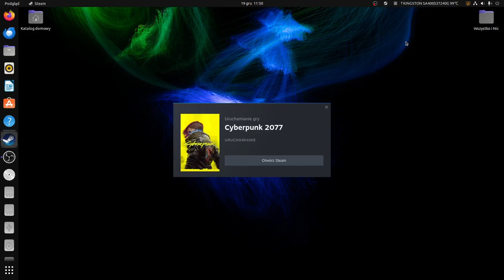Cyberpunk2077 sprawdzam intensywność pościgu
Dzień dobry wszystkim przypominam oglądającym że gramy na systemie Linux Ubuntu Linux Ubuntu to jest system operacyjny który jest alternatywą dla samego Windowsa 10 11 12 czy jakiego byście nie mieli większość osób które siedzi w Windowsie twierdzi a nawet się zarzeka na wszystkie świętości że na Linux się nie da się grać a ja pokazuje że da się grać i nawet gry takie jak cyberpunk 2077 działają.